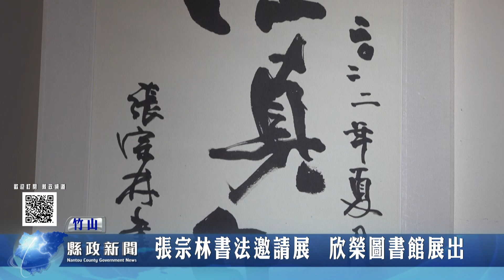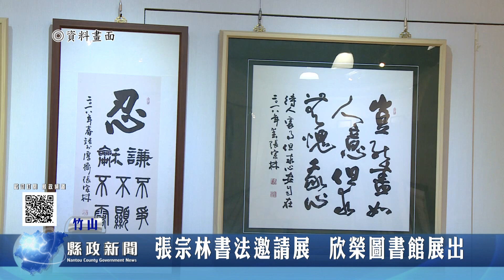張宗林書法邀請展 欣榮圖書館展出｜南投縣政新聞 2023.04.26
為了讓民眾欣賞難得的書法藝術作品，竹山欣榮圖書館特別邀請到知名書法家張宗林老師的書法作品前來參展。張宗林老師，從10歲開始學習書法，浸淫書法逾50年，舉凡甲骨文、金文、篆、隸、行、草、楷等無不遍臨，融合大家之長，自闢蹊徑，獨樹一格。展期從即日起至5月15日止，歡迎喜愛書法的民眾踴躍前往參觀 。